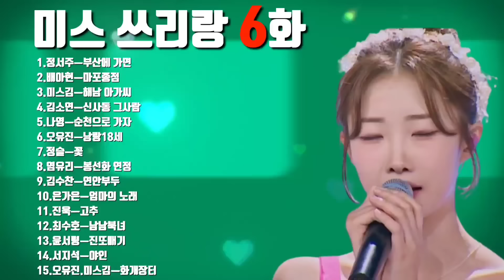미스 쓰리랑 6화 노래모음💞정서주.배아현.오운진.김소연.나영.정슬.미스김.염유리.진욱.최수호.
1.정서주-부산에 가면
2.배아현-마포종점
3.미스김-해남 아가씨
4.김소연-십사동 그사람
5.나영-순천으로 가자
6.오유진-낭랑18세
7.정슬-꽃
8.염유리-봉선화 연정
9.김수찬-연안부두
10.은가은-엄마의 노래
11.진욱--고추
12.최수호-남남북녀
13.윤서령-진또배기
14.서지석-야인
15.오유진.미스김-화개장터